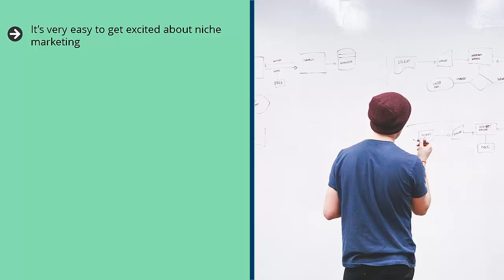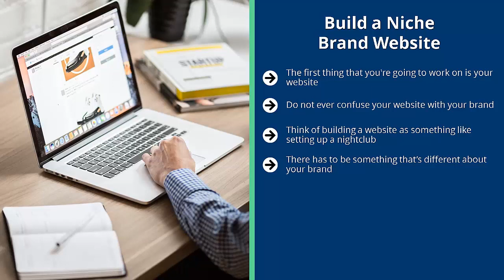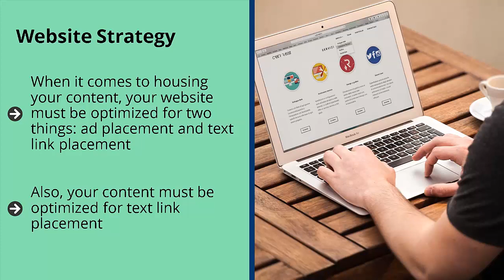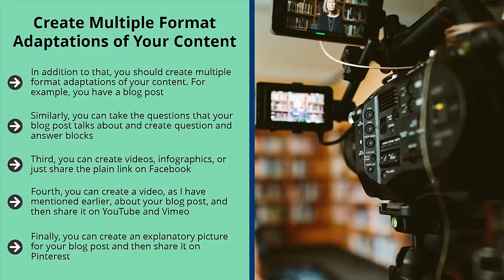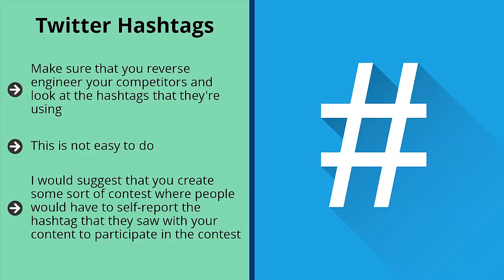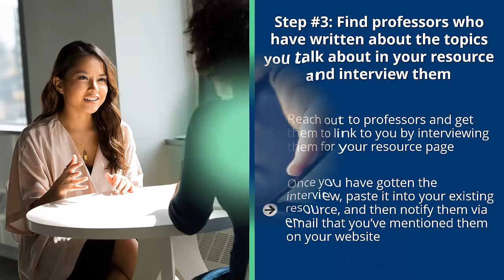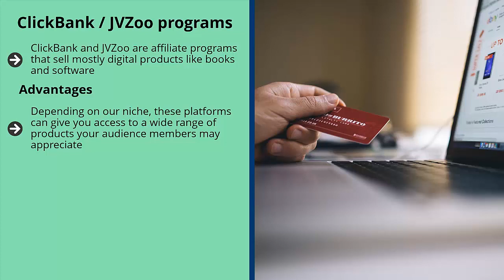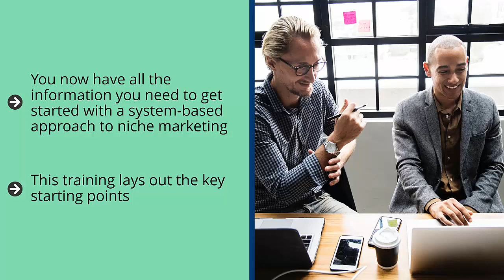Niche Marketing Secrets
00:00 - Introduction
00:36 - Chapter 1
05:37 - Chapter 2
11:36 - Chapter 3
17:14 - Chapter 4
24:14 - Chapter 5
32:22 - Chapter 6
36:27 - Chapter 7
40:01 - Chapter 8
50:48 - Chapter 9
54:03 - Conclusion